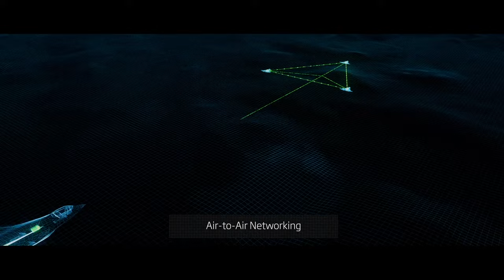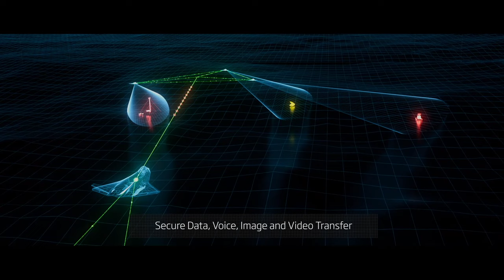CANDL Networking Data Link - Secure and reliable communication to take control over the battlefield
Communication is a critical component on a modern battlefield as well as
 in crisis response operations, and those environments can present
extraordinary challenges for secure and reliable data transfer.

Patria CANDL Networking Data Link provides real-time communications
between airborne, ground-based or maritime units over long distances,
enabling better decision-making, command and control in all conditions.

CANDL provides a single data link solution for communications requiring
high reliability, such as UAS payload data and C2. It enables air-to-air
 and air-to-ground Ad Hoc Networking as well as relaying for BLOS
capability, thus enabling capabilities such as MUMT - Manned UnManned
Teaming and LVC – Live Virtual Constructive training.
CANDL equipment is light, compact and robust. It can be easily
integrated on different platforms and is qualified for use in
challenging environments.

CANDL provides networking capability between large number of
communication nodes, in air-to-air as well air-to-ground and maritime
applications.

CANDL can be operated as an ad hoc network without need for existing
infrastructure, or it can be used to create a wide area access point
network for connecting mobile nodes into a nationwide system. The
networking functionality supports dynamic reconfiguration and flexible
transmission capacity allocation.

CANDL supports long-range point-to-point connectivity with support for
directional antennas and automatic tracking. The coverage can be
extended beyond line-of-sight with the built-in relaying functionality.

CANDL utilizes industry standard interfaces and communication protocols,
 enabling effortless connectivity with other equipment and systems.

CANDL can implement a GNSS independent, robust and accurate positioning
capability for the network members.

CANDL waveform is scalable, adaptive and jamming resistant with LPI/LPD
capabilities. It provides multiple levels of protection as well as
different levels of Quality of Service for data transfer. It is fully IP
 compatible and supports AES encryption, enabling secure data, voice,
image and video transfer.

Patria CANDL enables for your troops and command center next generation
networking and communication.